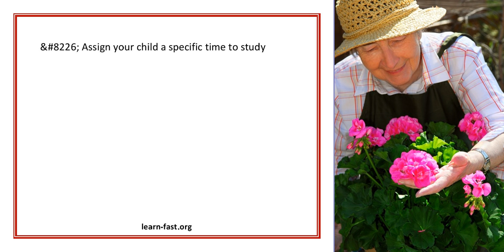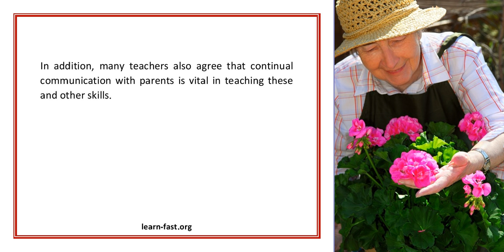Teaching Kids Early Organizational Skills